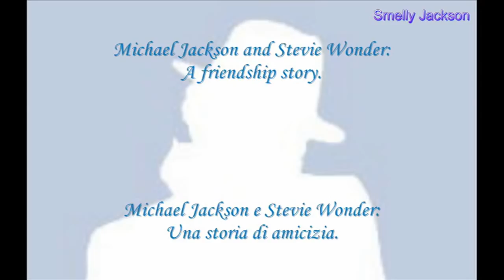Michael Jackson and Stevie Wonder: A Friendship Story. (Sub Ita).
“I was born to never die to live in bliss, to never cry. To speak the truth and never lie".

Michael Jackson.

"Sono nato per non morire mai, per vivere in beatitudine, per non piangere mai. Per dire la verità e non mentire mai".

Michael Jackson.